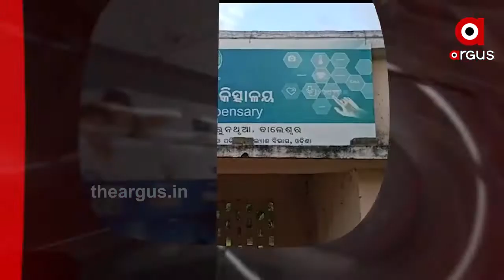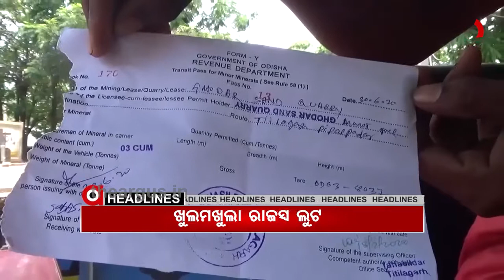18,07,2020 8 AM Headline